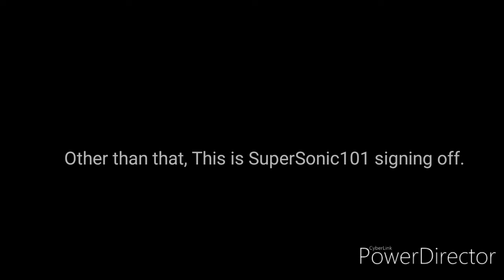I NEED ANIMATORS AND HELP